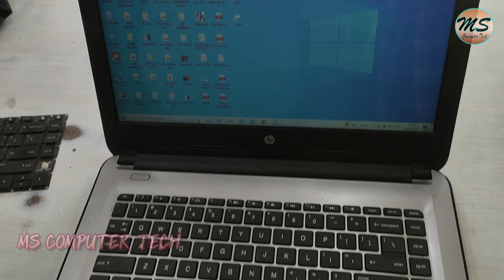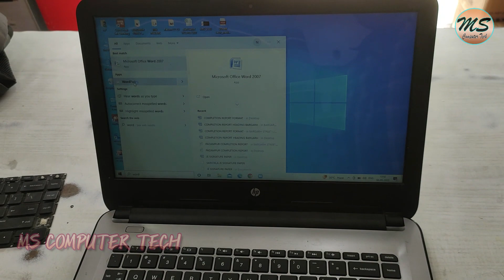HOW TO CHANGE HP NOTEBOOK 14 am020TU KEYPAD or HP NOTEBOOK #14-am020TU LAPTOP KA KEYPAD KAISE BADLE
HELLO FRIENDS AAJ HUM AUR EK LAPTOP KA KEYPAD CHANGE KARNA SIKHENGE KE KAISE BADLA JAYEGA TO VIDEO ME BANE RAHE LIKE KARE SUBSCRIBE KARE SHARE KARE AUR COMMENTS KARE, THANK YOU.